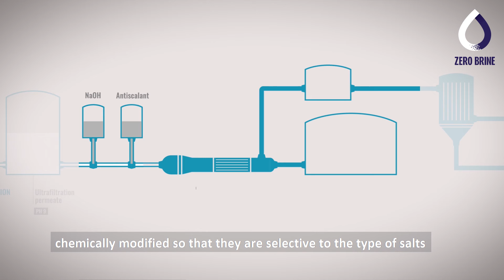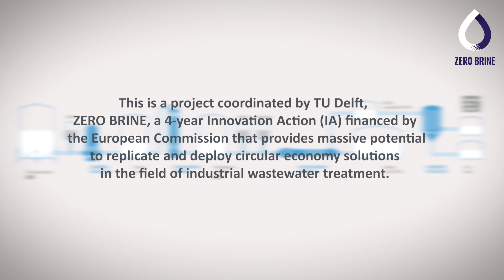ZERO BRINE | Industrias Quimicas del Ebro presents the pilot in Spain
Jorge Pérez, Head of Research and Development at IQE, presents ZERO BRINE's pilot project in Spain.

Working in the silica industry, ZERO BRINE harnesses new and existing technologies to help closetheloop on wastewater.

About ZERO BRINE:
Coordinated by TU Delft, ZERO BRINE – Re-designing the value and supply chain of water and minerals: A circular economy approach for the recovery of resources from brine generated by process industries – advances circular economy business model solutions to reduce industrial saline wastewater streams by recovering and reusing the minerals and water from the brine in other industries, thus ‘closing the loop’ and improving the environmental impacts of production.

ZERO BRINE includes 22 partners from research institutes, SMEs, construction companies, and end-users from 10 countries. ZERO BRINE integrates innovative technologies to recover water and minerals of sufficient purity and quality for good market value.